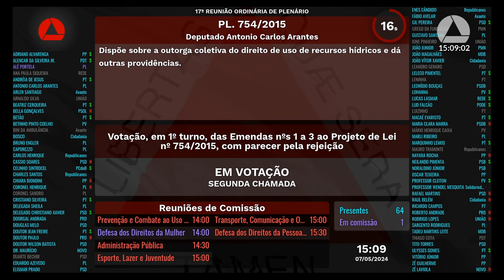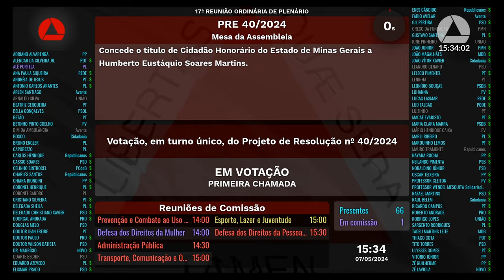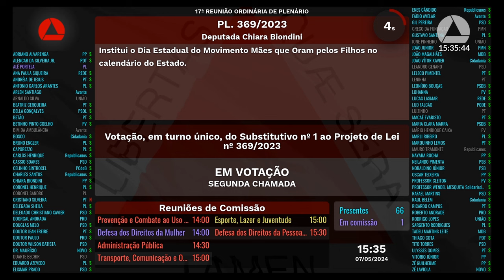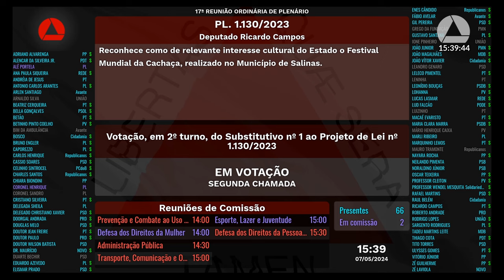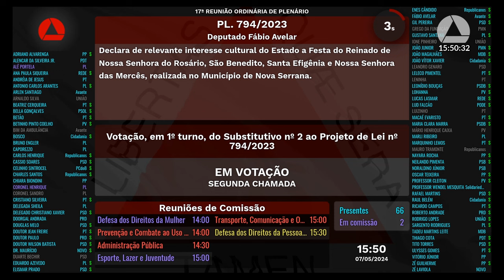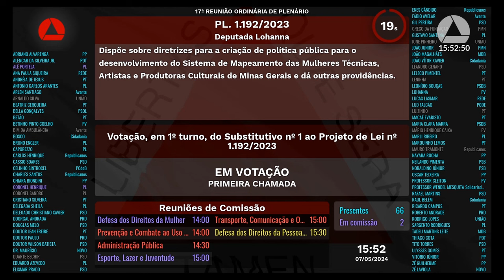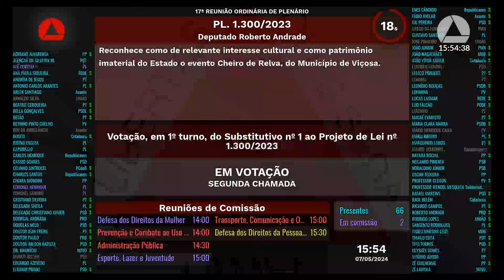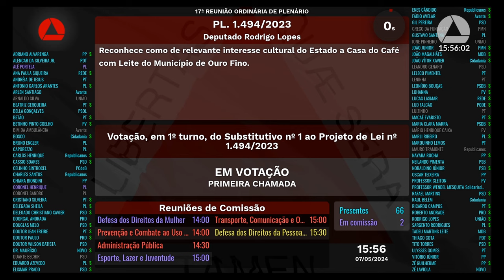07/05/2024 14:00 - 17ª Reunião Ordinária